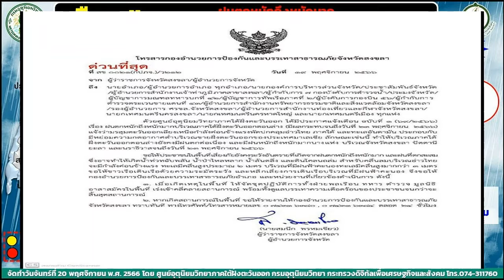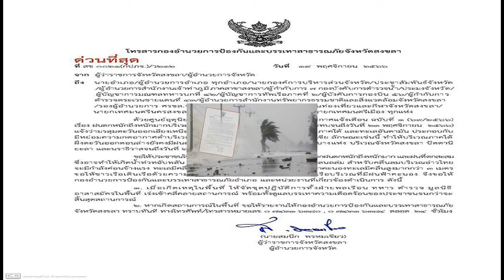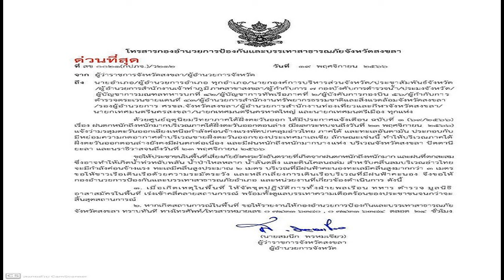มรสุมแรง ฝนตกหนักมาก ส่งหนังสือด่วนที่สุด ถึง นอภ อปท รับมือภัยพิบัติ 24 ชั่วโมง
สงขลา ผู้ว่าฯ สมนึก ส่งหนังสือด่วนที่สุดถึง นายอำเภอ-อปท. เหตุมรสุมแรง ฝนตกหนักมาก เสี่ยงน้ำท่วมฉับพลัน น้ำป่าไหลหลาก ดินโคลนถล่ม เตรียมรับมือภัยพิบัติ ตลอด 24 ชั่วโมง
21 พ.ย. 66 – ผู้สื่อข่าวรายงานว่า จากสถานการณ์ฝนตกต่อเนื่อง และมีฝนหนักถึงหนักมากบางแห่งใน จ.สงขลา อีกทั้ง ศูนย์อุตุนิยมวิทยาภาคใต้ฝั่งตะวันออก ได้เเจ้งเตือนว่า ฝนจะตกต่อไปอีกจนถึงวันที่ 23 พฤศจิกายน 2566 นั้น
นายสมนึก พรมเขียว ผู้ว่าราชการ จ.สงขลา ได้มีหนังสือด่วนที่สุดถึง นายอำเภอ องค์กรปกครองส่วนท้องถิ่น (อปท.) และหน่วยงานราชการ รวมถึงขอให้ประชาชนในพื้นที่เสี่ยงภัยยังคงระวังอันตรายที่เกิดจากฝนตกหนักถึงหนักมาก และฝนที่ตกสะสม

ซึ่งอาจทำให้เกิดน้ำท่วทฉับพลัน น้ำป่าไหลหลาก น้ำล้นตลิ่ง และดินโคลนถล่ม คลื่นลมบริเวณอ่าวไทยจะมีกำลังค่อนข้างแรง ทะเลมีคลื่นสูงประมาณ 2 เมตร บริเวณที่มีฝนฟ้าคะนอง ทะเลมีคลื่นสูงมากกว่า 3 เมตร ขอให้ชาวเรือเดินเรือด้วยความระมัดระวัง และหลีกเสี่ยงการเดินเรือบริเวณที่มีฝนฟ้าคะนอง
นายสมนึก ยังได้สั่งการให้ทุกหน่วยเตรียมพร้อมรับมือตามแผนที่วางไว้ จุดที่มีน้ำขังรอระบาย ต้องมีการพร่องน้ำให้เร็ว ทั้งยังให้ความสำคัญกับเรื่องความปลอดภัยในชีวิตของประชาชนเป็นหลัก กรณีเกิดเหตุ ให้กองอำนวยการป้องกันและบรรเทาสาธารณภัยอำเภอ และหน่วยงานที่เกี่ยวข้องดำเนินการ จัดชุดปฏิบัติการทั้งฝ่ายพลเรือน ทหาร ตำรวจ มูลนิธิ อาสาสมัครในพื้นที่ เร่งเข้าคลี่คลายสถานการณ์ พร้อมดูแลบรรเทาความเดือดร้อนของประชาชนจนกว่าจะสิ้นสุดสถานการณ์

หากเกิดสถานการณ์ในพื้นที่ ขอให้รายงานให้กองอำนวยการป้องกันและบรรเทาสาธารณภัย จ.สงขลา ทราบทันที ทางโทรศัพท์/โทรสาร 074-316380 // 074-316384 ตลอด 24 ชม.

นายกมล พรหมสาขา ณ สกลนคร ผู้อำนวยการศูนย์อุตุนิยมวิทยาภาคใต้ฝั่งตะวันออก จ.สงขลา ประกาศศูนย์อุตุนิยมวิทยาภาคใต้ฝั่งตะวันออก ฉบับที่ 2 (70/2566) เรื่อง ฝนตกหนักถึงหนักมากบริเวณภาคใต้ฝั่งตะวันออกตอนล่างมีผลกระทบจนถึงวันที่ 23 พฤศจิกายน 2566

มรสุมตะวันออกเฉียงเหนือกำลังค่อนข้างแรงพัดปกคลุมอ่าวไทย ภาคใต้และทะเลอันดามัน ประกอบกับมีหย่อมความกดอากาศต่ำบริเวณชายฝั่งตะวันออกของประเทศมาเลเซีย ลักษณะเช่นนี้

“ทำให้บริเวณภาคใต้ฝั่งตะวันออกตอนล่างยังคงมีฝนตกต่อเนื่อง และมีฝนหนักถึงหนักมากบางแห่งบริเวณจังหวัดสงขลา ปัตตานี ยะลา และนราธิวาส จนถึงวันที่ 23 พฤศจิกายน 2566”

ขอให้ประชาชนในพื้นที่เสี่ยงภัยยังคงระวังอันตรายที่เกิดจากฝนตกหนักถึงหนักมาก และฝนที่ตกสะสม ซึ่งอาจทำให้เกิดน้ำท่วมฉับพลัน น้ำป่าไหลหลาก น้ำล้นตลิ่ง และดินโคลนถล่ม
คลื่นลมบริเวณอ่าวไทยจะมีกำลังค่อนข้างแรง ทะเลมีคลื่นสูงประมาณ 2 เมตรบริเวณที่มีฝนฟ้าคะนองทะเลมีคลื่นสูงมากกว่า 3 เมตร ขอให้ชาวเรือเดินเรือด้วยความระมัดระวัง และหลีกเลี่ยงการเดินเรือบริเวณที่มีฝนฟ้าคะนอง
จึงขอให้ประชาชนติดตามข่าวพยากรณ์อากาศจากศูนย์อุตุนิยมวิทยาภาคใต้ฝั่งตะวันออกอย่างใกล้ชิด